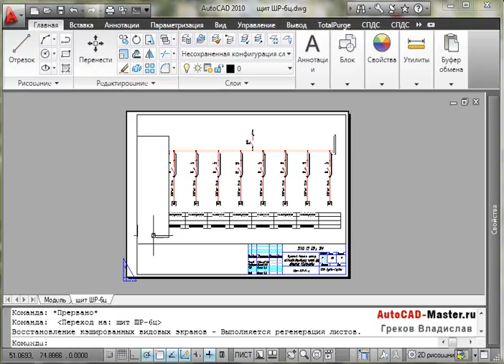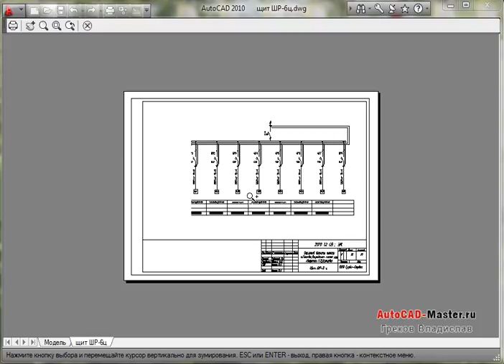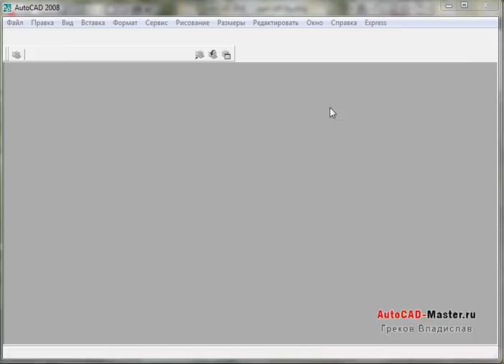AutoCad. Маскировка. (Владислав Греков)